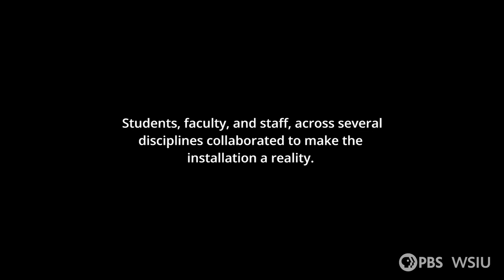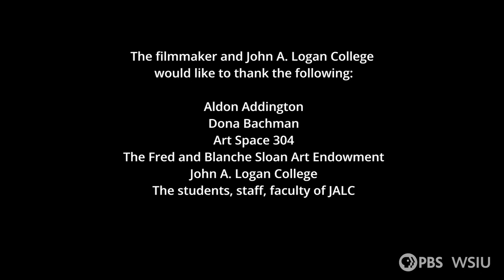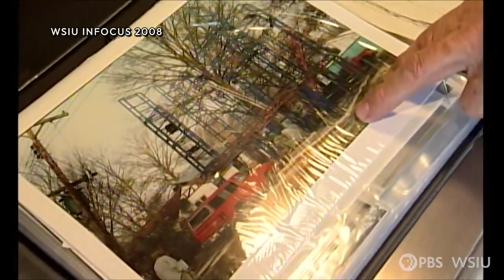Eye on Education | Artist Aldon Addington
Fred Martino talks with artist Aldon Addington.  The retired Southern Illinois University Carbondale professor is still creating sculptures, some of which were recently installed at John A. Logan College in Carterville, Illinois.  A film provided by the college precedes the interview.